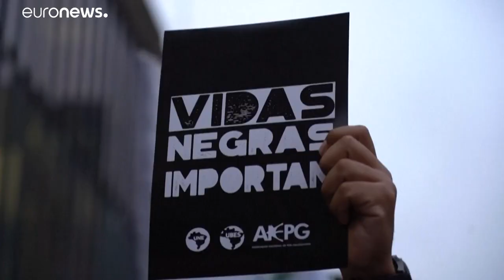Brasile in piazza contro la violenza e il razzismo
Migliaia di persone in piazza dopo il raid nella favela a Rio. Favelas allo stremo per mancanza di vaccini anti-Covid